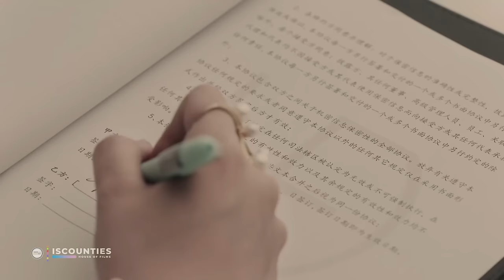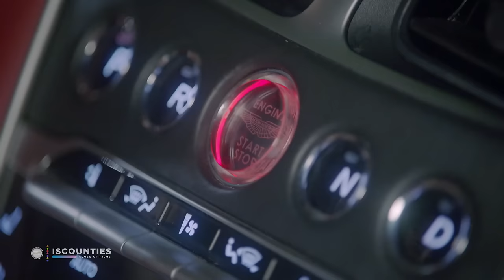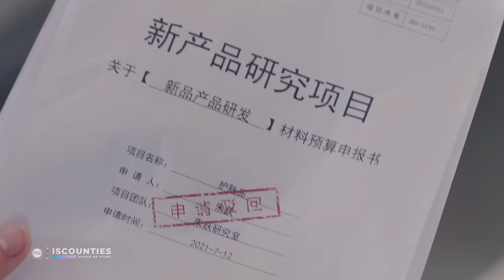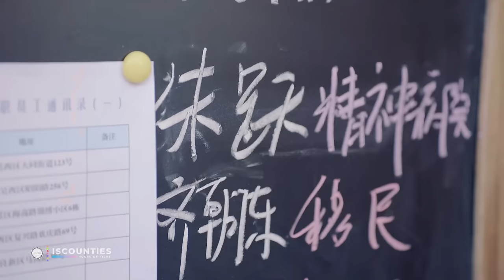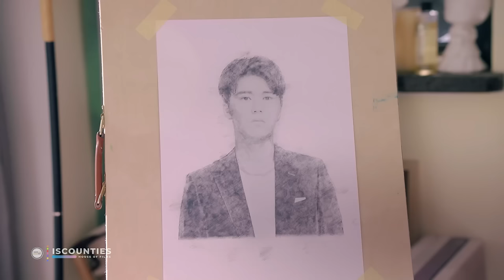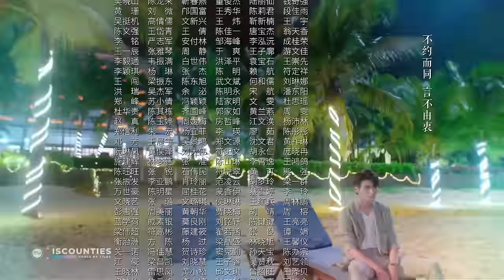Payar Ka Raaz - Episode 14 | C-Drama | Urdu/Hindi Dubbed | Yuan Yuxuan - Liu Yichang - Xu Xiao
Payar Ka Raaz | The Secret Of Love 2022 | Chinese Television Drama

Su Yi loses her memory after getting burnt in a fire accident. In the midst of searching for the truth and her memories, she meets Li Jia Cheng, who has countless ties to the incident. Li Jia Cheng is considered a steel person with a cold personality, having been born into a family that values money and power and without warmth. His destiny has been arranged from birth: work hard on the set target and be the successor of the Li group. The two of them are at odds in the beginning, but gradually form a tactical partnership of equal footing. Su Yi challenges his outlook and beliefs and allows him to break through all obstacles in the path of true love.

Series Name: Payar Ka Raaze (Season 1) The Secret Of Love
IMDb: 7.6/10
Director: Tan You Ye
Stars: Liu Yi Chang, Yuan Yu Xuan, Xu Xiao Nuo
Genres: Romance, Thriller, K-Drama .
Quality: 1080p | 4K
Language: Urdu Dub (ORG)